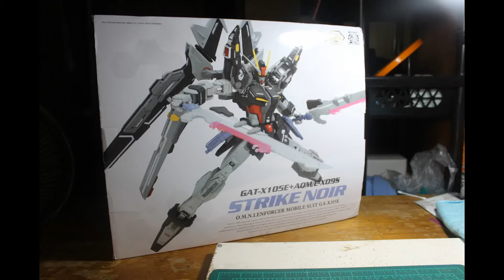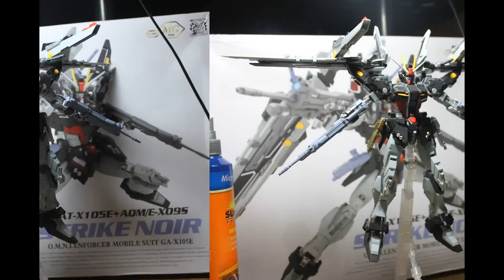Dragon Momoko Strike Noir snap build MG 1/100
Nevermind the painted parts because I just use paint markers, Im gonna paint it soon with spray can as soon as possible when the color I want is available in our area...

Gunpla is Freedom! Enjoy building

1 issue for this kit is the loose leg part